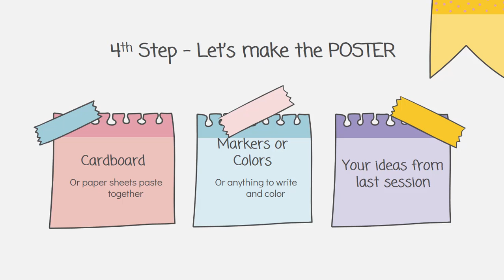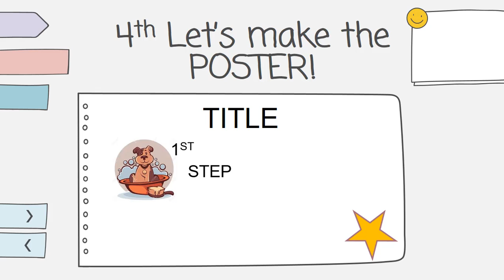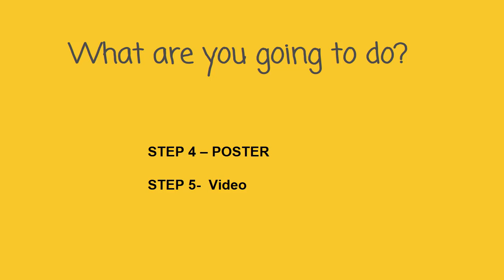SESSION 9 - UNIT PRODUCT - ILLUSTRATED GUIDE